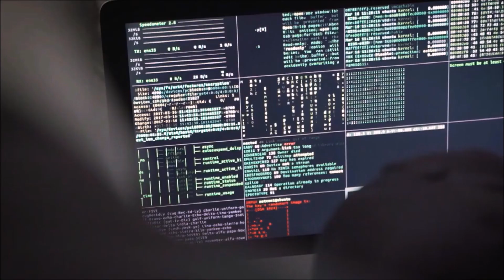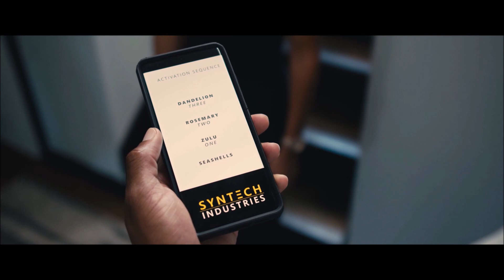Corey Winston Demo reel 2023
An assorted collection of clips from movies featuring actor Corey Winston.